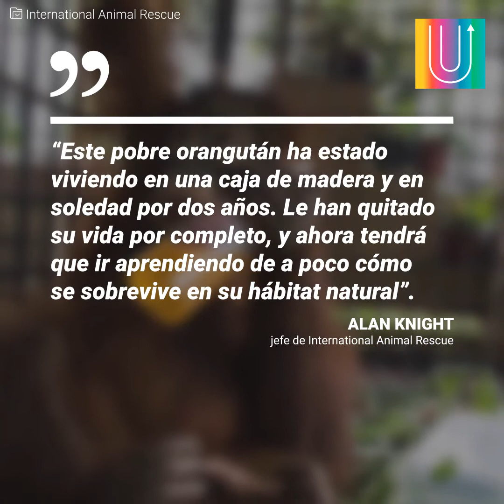Rescate de Kotap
Vivió la mitad de su vida en cautiverio, alimentándose sólo de pan y arroz 😭  ¿Qué otros casos de rescate conoces?